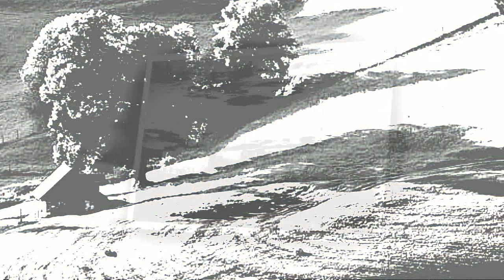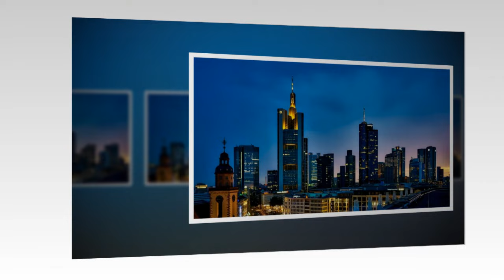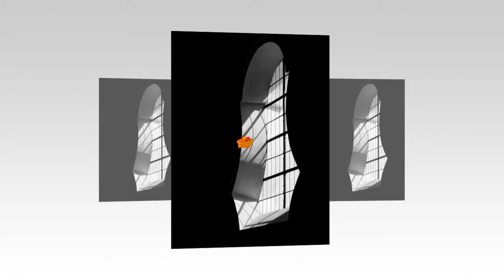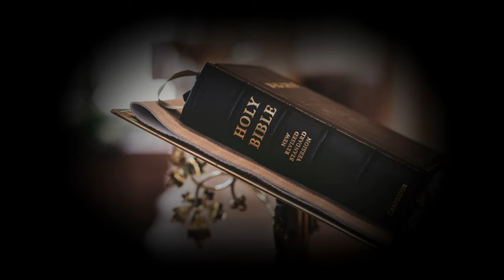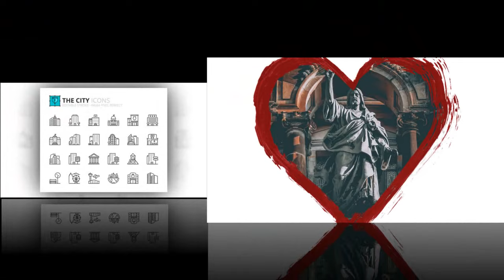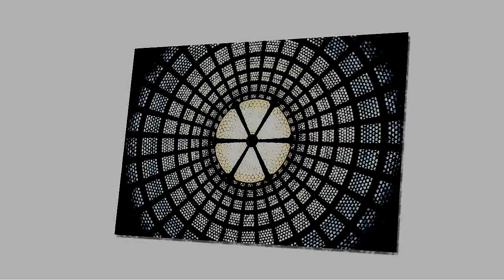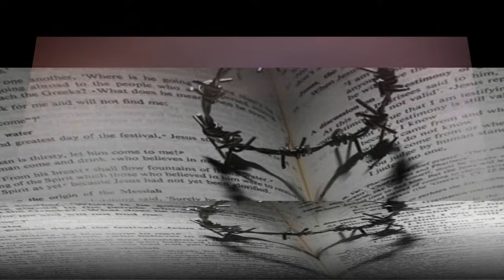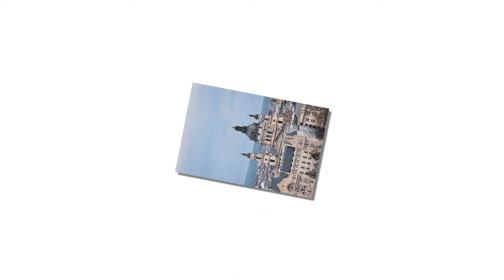04: Ngôi sao chổi gia tiểu tức phụ Cổ đại Xuyên việt , Ngọt sủng , Làm ruộng, Bình dân sinh hoạt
Ngôi sao chổi gia tiểu tức phụ  Cổ đại Xuyên việt , Ngọt sủng , Làm ruộng, Bình dân sinh hoạt
Nữ chủ là vừa hiện đại cô nhi, một lần ngoài ý muốn xuyên qua đến một cái không biết tên triều đại, nơi này sở hữu cây nông nghiệp cùng hiện tại sinh trưởng quy luật có rất lớn sai biệt, cổ đại người có chút mê tín, nhưng tổng thể người vẫn là thực thiện lương.

Xuyên qua sau gả cho một cái 30 tuổi lão xử nam, mang theo trong nhà các đệ đệ muội muội từ bần nông đến tiểu địa chủ chuyện xưa, nữ chủ không nói gì thêm đại chí hướng, chính là làm làm ruộng, bò leo núi, sinh sinh oa, giáo dưỡng đệ muội, cũng không có quá nhiều cực phẩm thân thích, chính là một cái ấm áp văn